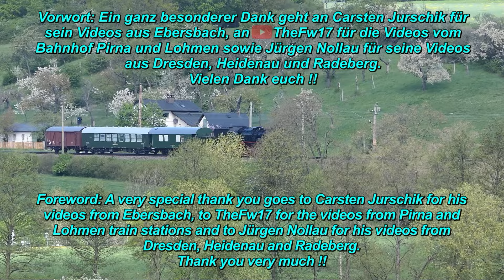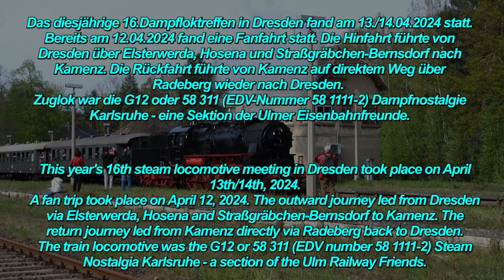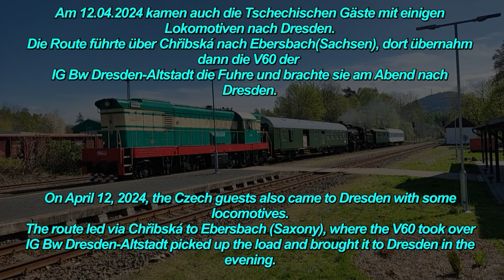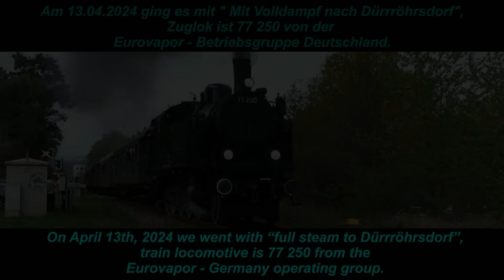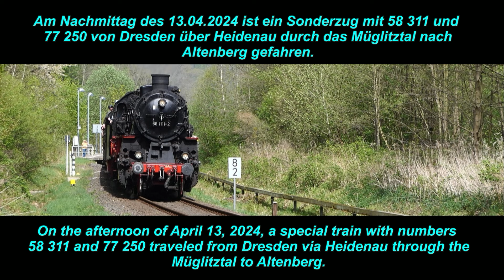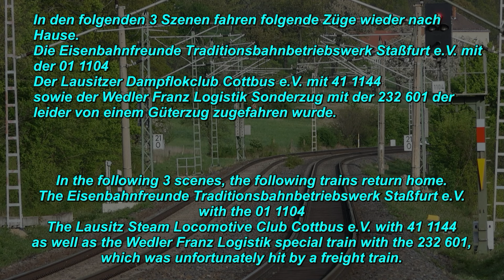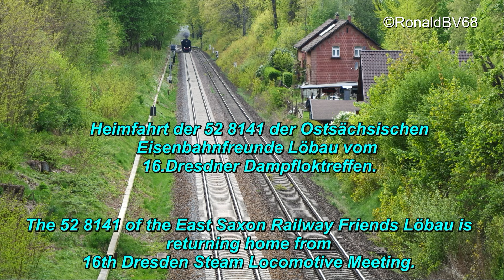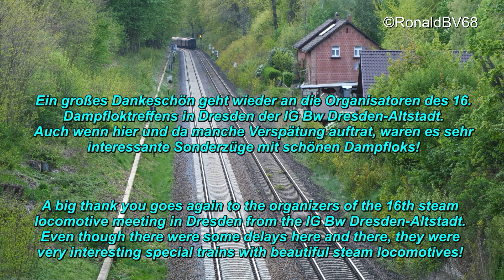Das 16.Dampfloktreffen Dresden 2024 - Die Sonderzüge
Das Dresdner Dampfloktreffen hat sich als Treffpunkt für Eisenbahn- und Dampflokfreunde etabliert. Zahlreiche Sonderzüge aus ganz Deutschland und aus dem benachbarten Ausland kommen hierzu nach Dresden. Deren Lokomotiven beleben das traditionsreiche Dampflok-Betriebswerk Dresden-Altstadt und können hautnah erlebt werden.
(© IG Bw Dresden-Altstadt)

Folgende Sonderzüge sind in meinem Video zusehen:
Freitag, 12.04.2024 - Fanfahrt Dresden in Richtung Kamenz,  Lok 58 311
Samstag, 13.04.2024 - Mit Volldampf nach Dürrröhrsdorf,  Lok 77 250
Samstagnachmittag, 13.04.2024 - Mit der G12 durch's Müglitztal nach Altenberg,  Lok 58 311
Sonntagvormittag, 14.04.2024 - Parallelfahrt Tharandter Rampe, Lok Personenzug 23 1097,  Lok Güterzug 52 8079
Sonntagnachmittag, 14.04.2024 - Mit Jule durch die Lausitz, Dresden - Ebersbach - Löbau - Dresden,  Lok 23 1097

Folgende Lokomotiven sind in meinem Video zusehen:
01 1104 Sonderzug aus Staßfurt nach Dresden
03 2155  Sonderzug aus Berlin nach Dresden
23 058 Sonderzug aus Würzburg nach Dresden
23 1097 Sonderzug aus Staßfurt nach Dresden
41 1144 Sonderzug aus Cottbus nach Dresden
50 3501 Sonderzug aus Meiningen nach Dresden
52 8141 (OSEF)
52 8079 (LDK)
58 311 (UEF)
77 250 (EUROVAPOR)
434.2186, (ČD Nostalgie)
T669.0001 "Čmelak" - "Hummel" (ČD Nostalgie)
754.077 "Brillenschlange" (ČD)
346 738 (IG Bw Dresden Altstadt e.V.)

02:00  Fanfahrt Dresden-Elsterwerda-Straßgräbchen-Dresden
18:15  Überführung CZ in Ebersbach
21:30  "Mit Volldampf nach Dürrröhrsdorf"
25:45  Ankommende Sonderzüge LDC und WFL
35:35  Sonderzug nach Altenberg
40:30  Sonderzug aus Würzburg/Meiningen
44:50 abfahrende Sonderzüge 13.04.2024 Abends Bw Staßfurt, LDC, WFL
47:55  Tharandter Rampe
53:35  Mit Julchen nach Ebersbach/Löbau - Klotzscher Rampe
56:00 Langebrück - abfahrende Loks + Rückfahrt aus Löbau

Ich würde mich sehr über ein "Gefällt mir" oder einen Kommentar freuen!

Die Verwendung meiner Videos sind nach schriftlicher Anfrage möglich !

Kamera: Panasonic DMC-FZ2000 u.a.

The Dresden Steam Locomotive Meeting has established itself as a meeting place for railway and steam locomotive fans. Numerous special trains from all over Germany and neighboring countries come to Dresden. Their locomotives enliven the traditional Dresden-Altstadt steam locomotive depot and can be experienced up close.
(© IG Bw Dresden-Altstadt)

The following special trains can be seen in my video:
Friday, April 12th, 2024 - Dresden fan trip towards Kamenz, locomotive 58 311
Saturday, April 13th, 2024 - Full steam ahead to Dürrröhrsdorf, locomotive 77 250
Saturday afternoon, April 13th, 2024 - With the G12 through the Müglitztal to Altenberg, locomotive 58 311
Sunday morning, April 14th, 2024 - parallel journey Tharandter Rampe, locomotive passenger train 23 1097, locomotive freight train 52 8079
Sunday afternoon, April 14th, 2024 - With Jule through Lausitz, Dresden - Ebersbach - Löbau - Dresden, locomotive 23 1097

The following locomotives can be seen in my video:
01 1104 Special train from Staßfurt to Dresden
03 2155 Special train from Berlin to Dresden
23 058 special train from Würzburg to Dresden
23 1097 Special train from Staßfurt to Dresden
41 1144 Special train from Cottbus to Dresden
50 3501 Special train from Meiningen to Dresden
52 8141 (OSEF)
52 8079 (LDK)
58 311 (UEF)
77 250 (EUROVAPOR)
434.2186, (ČD Nostalgie)
T669.0001 "Čmelak" - "Bumblebee" (ČD Nostalgie)
754,077 "Spectacled Snake" (ČD)
346 738 (IG Bw Dresden Altstadt e.V.)

I would be very happy about a like or a comment!

The use of my videos is possible upon written request!

Camera: Panasonic DMC-FZ2000 and others